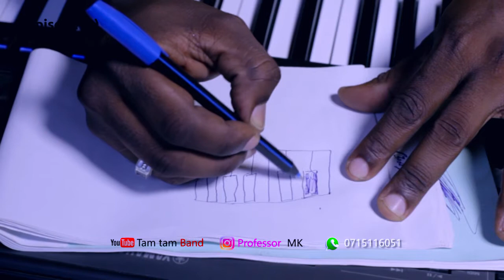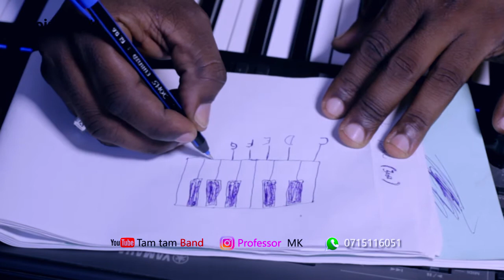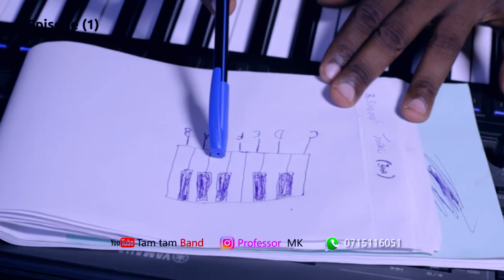SOMO LA KINANDA EPISODE 1 PROFESSOR MK TAMTAM BAND